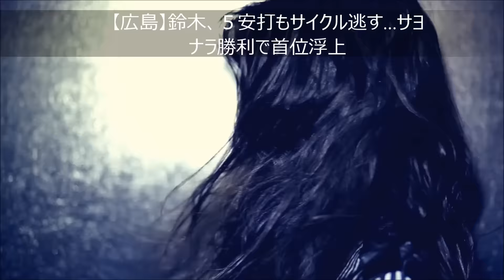【広島】鈴木、５安打もサイクル逃す…サヨナラ勝利で首位浮上 広島2―1ソフトバンク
・【広島】微妙な判定に振り回されドロー…空振りがファウル、セーフがビデオ判定でアウ­ト

・広島・黒田がハーラートップ４勝、日米２００勝へあと３「先のことは見えない」

・【広島】ドアラの呪い？ルナ、セ・ワーストの１試合４失策…広島10―中日1

・2016開幕戦 かっこいいスタメン発表 広島東洋カープ マツダスタジアム

広島カープ チケット
広島カープ グッズ
広島カープ キャンプ
広島カープ 応援歌
広島カープ オープン戦
広島カープ 黒田
広島カープ 監督
広島カープ 選手
広島カープ マスコット
広島カープ 日程
広島カープ イケメン
広島カープ 石原
広島カープ 今村
広島カープ 一岡
広島カープ 移籍
広島カープ icoca
広島カープ 一軍
広島カープ イラスト
広島カープ イベント
広島カープ 岩本
広島カープ 監督
広島カープ 開幕戦
広島カープ 歌
広島カープ 開幕投手
広島カープ 開幕戦 2016
広島カープ カレンダー 2016
広島カープ 壁紙
広島カープ 開幕戦 チケット
広島カープ 会社
広島カープ 河内

【広島】鈴木、５安打もサイクル逃す…サヨナラ勝利で首位浮上

◆日本生命セ・パ交流戦　広島―ソフトバンク＝延長１２回＝（５日・マツダスタジアム）

 　広島・鈴木誠也外野手（２１）があと５０センチでサヨナラアーチによるサイクル安打達成を逃した。同点で迎えた９回２死で森のカーブをフルスイング。鋭いライナーは左翼フェンスを直撃する二塁打となり、サク越えまであと一歩届かなかった。

 　「琢朗さん（石井打撃コーチ）に決めてこいと言われていたので、長打を打てるポイントを狙っていました。